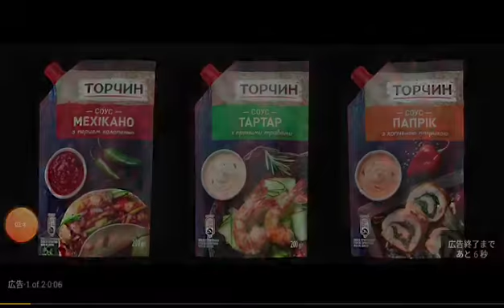佐藤駿 Syun Sato Grand prix final2019 エキシビション